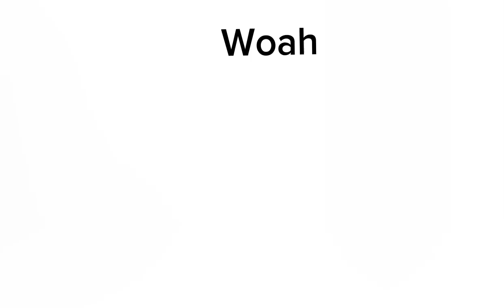Using Capcut Filters on my Art because yes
I felt like it

And didn't know what else to do...

Bai